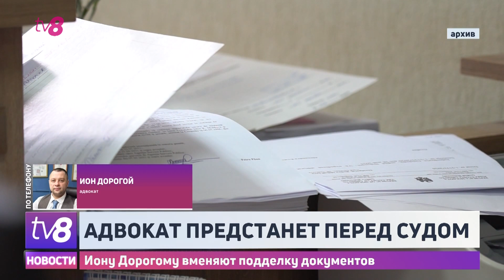Иону Дорогому вменяют подделку документов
Адвокат Ион Дорогой, который оказывал услуги бизнесмену с неоднозначной репутацией Вячеславу Платону, отправлен на скамью подсудимых. По данным Антикоррупционной прокуратуры, ему вменяют фальсификацию документов по делу о банкротстве компании. Прокуроры обвиняют Дорогого в том, что он зафиксировал ошибочные данные в документах, связанных с общим собранием кредиторов, с целью взять под контроль процесс неплатежеспособности путем назначения ликвидатора и получения положительного решения. Дело открыли ещё в прошлом мае. Сам адвокат обвинения отвергает.